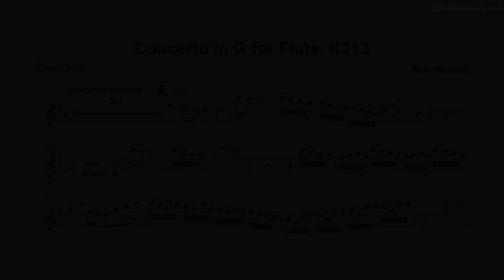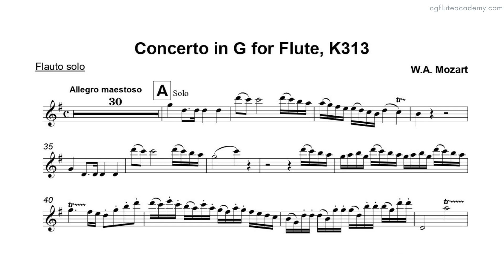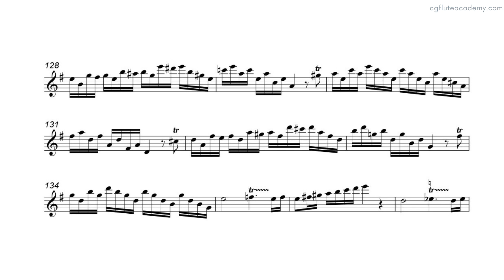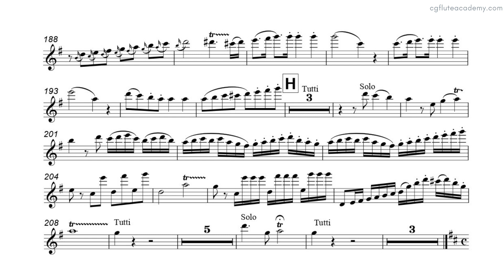W. A. Mozart – Concerto in G, K. 313 1st movt ♩= 100 (Moderate) Piano Accompaniment